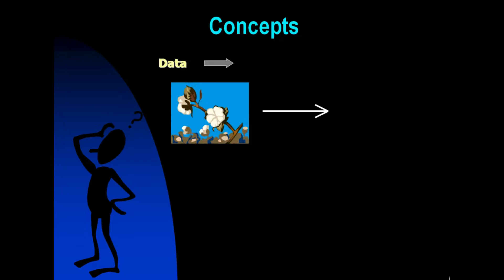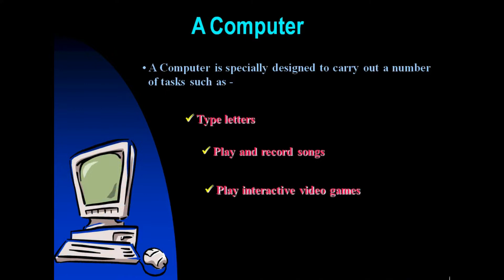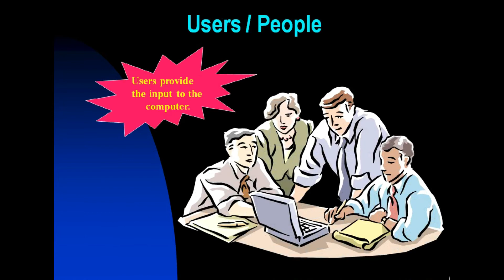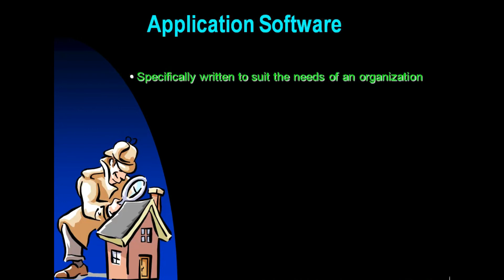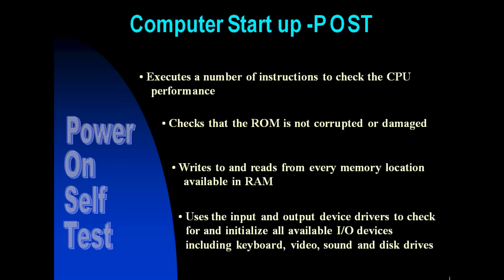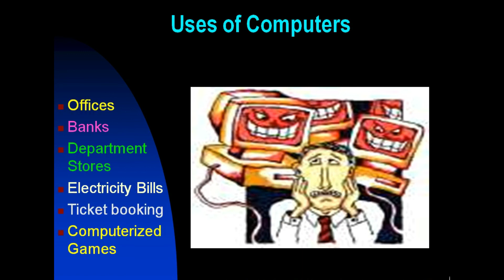Introduction to Computers | Computer Fundamental | betaQsolutions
Detail Explanation of Introduction to Computers

Recommended Books for Computer Fundamental

0:17 - Concepts
0:36 - Data
0:47 - Processing
1:04 - Information
1:17 - A Computer
1:41 - Components of a Computer System
1:50 - Hardware – Input Devices
2:02 - Hardware – Output Devices
2:14 - Hardware – Central Processing Unit
2:30 - Software
2:54 - Users / People
3:03 - Categories of Software
3:11 - Systems Software
3:18 - Operating System
3:32 - General Purpose Software
3:49 - Application Software
4:00 - Programming Languages
4:18 - Computer Start up -POST
4:48 - Uses of Computers
5:08 - Advantages of Computers
5:15 - Disadvantages of Computers